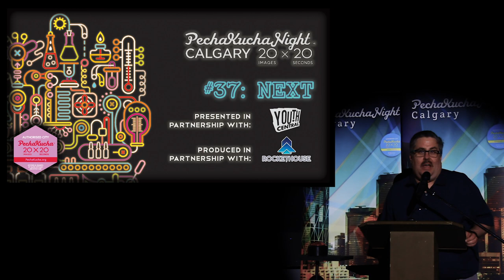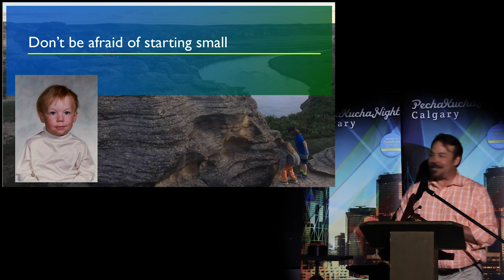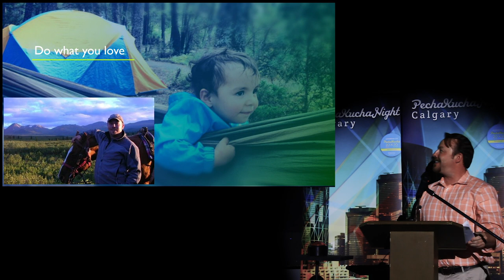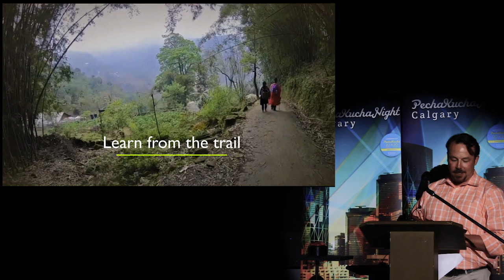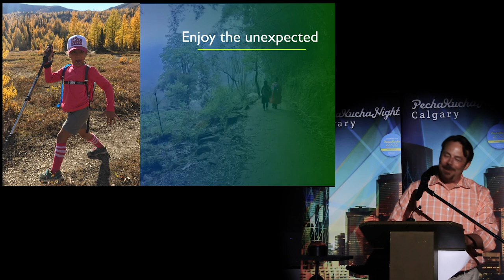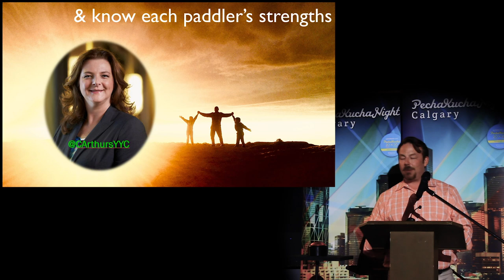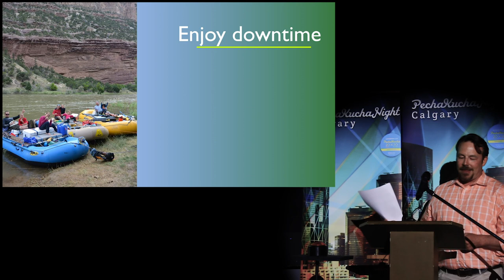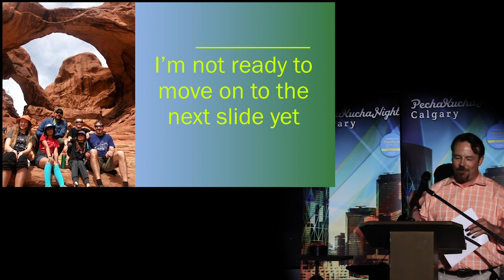Jason Cameron (He/Him) - PechaKucha Calgary #37: NEXT at Globe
Jason Cameron is the Economic Resilience lead with Resilient Calgary trying to instill confidence in a VUCA world (volatility, uncertainty, complexity and ambiguity), developing strategies and solutions that strengthen our city. He is educated as a leisurist.